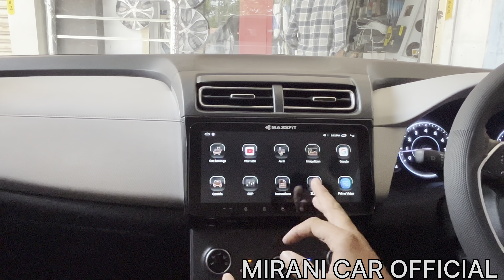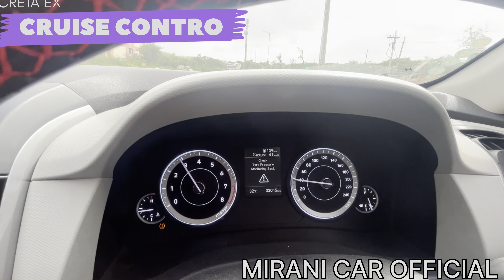HYUNDAI CRETA / CRETA EX / CRERA 2023 / CRETA BASE TO TOP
HEY GUYS RAVI MIRANI HERE
OWNER OF MIRANI CAR DECORA

THIS VIDEO RELATED TO CRETA EX MODEL